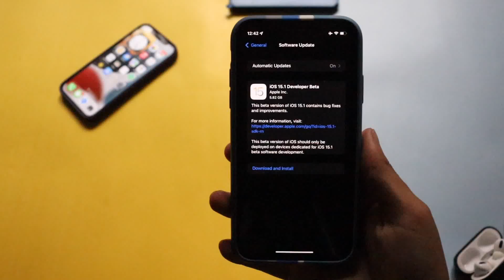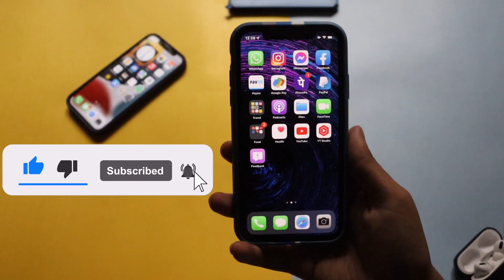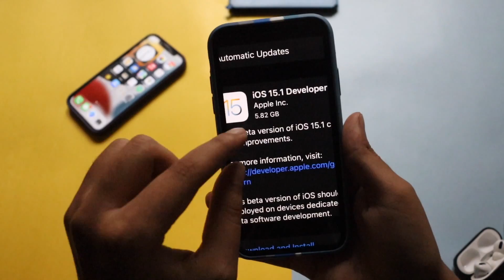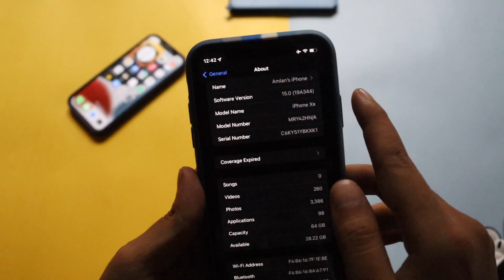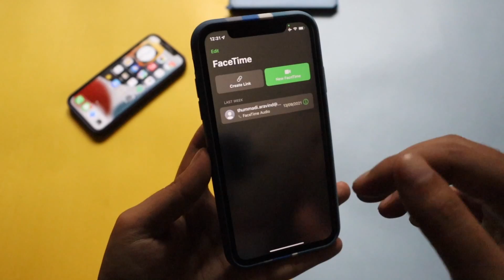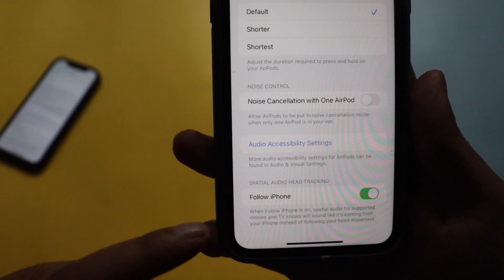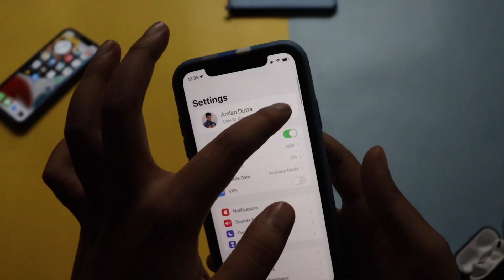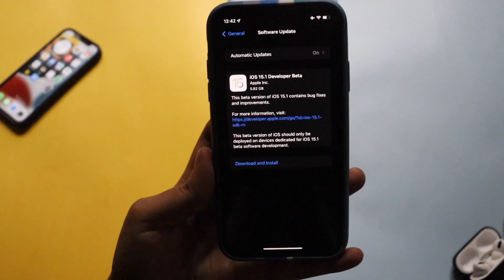iOS 15.1 Beta 1 Update on iPhone XR !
Apple released iOS 15.1 Beta update after a day of iOS 15 stable release. In this video, I have shared iOS 15.1 Beta update on my iPhone XR. I have shared update details, how to update, and what are the new changes and features iOS 15.1 Beta brings to the table which will be eventually coming to all iOS 15 users in coming days. So if you have updated your iPhone to iOS 15 do watch this video till the very end.